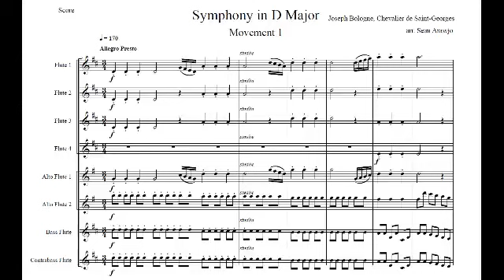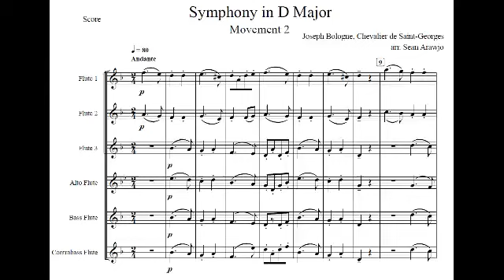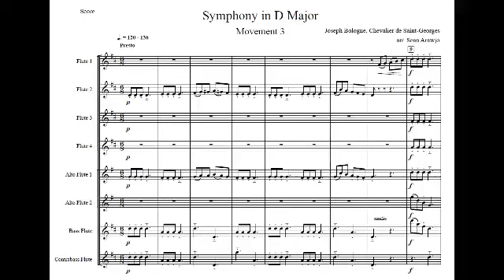Symphony No. 2 in D Major by Joseph Bologne, Chevalier de Saint-Georges arranged for Flute Choir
Arranged for flute choir by Sean Arawjo